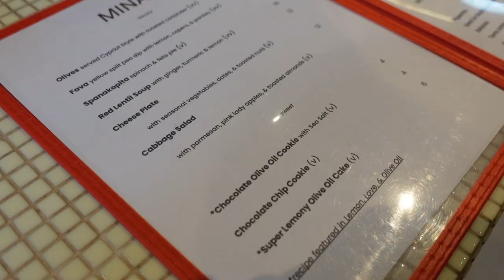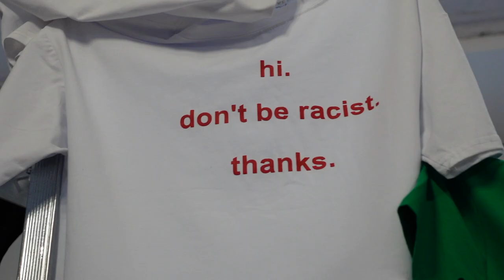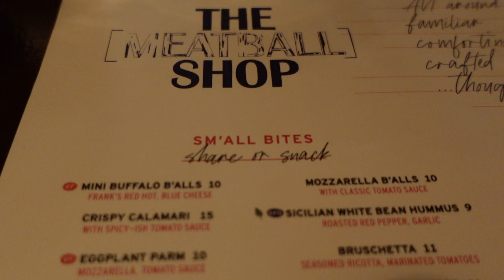MINI VLOG | MoMA PS1 & Brooklyn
Come along with me to MoMA PS1 & adventures in Brooklyn!

Outfit:
2. H&M sweater- Couldn't find the exact same one but here is an alternative :)
5. Purse- thifted coach bag but here is an alternative-
Places:
2. Meat ball shop (Brooklyn)
3. Book store- Spoonbill & Sugartown Books on Bedford Ave